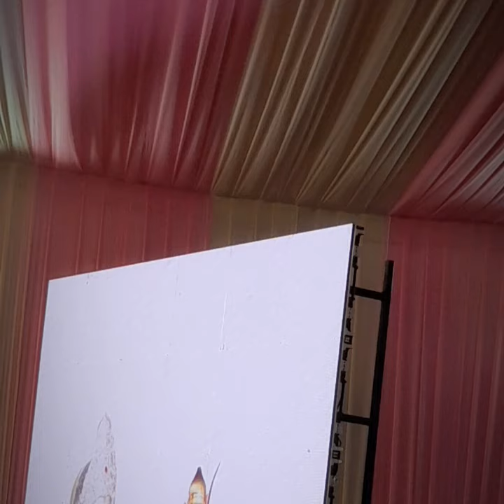महाराष्ट्र सागलीत पहिल्यांदाच 1,00,000 लाख श्रीफळ अर्घ्य चढवले वाव सगळीकडे आनंदीच आनंद